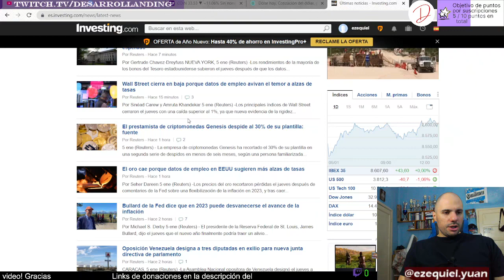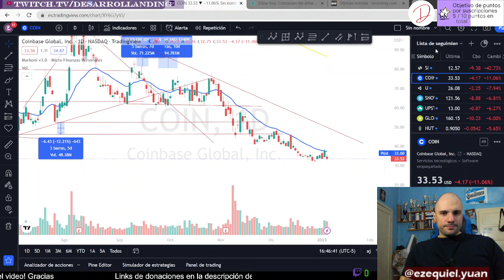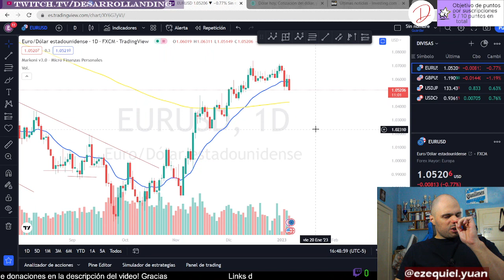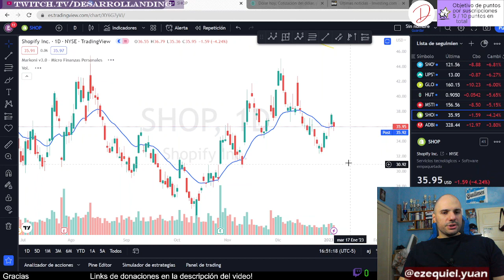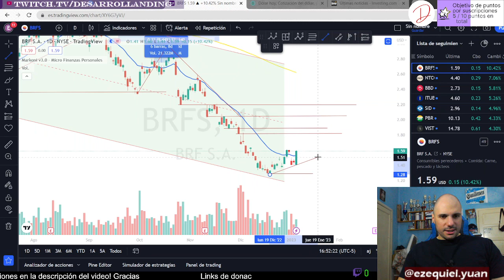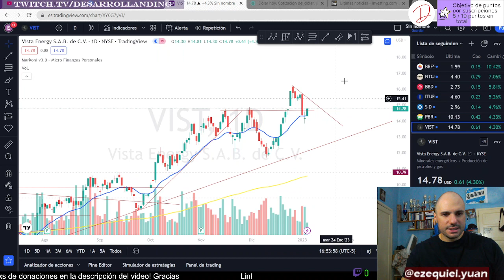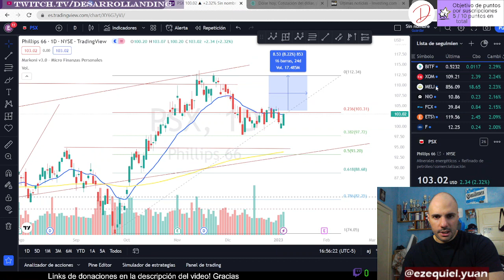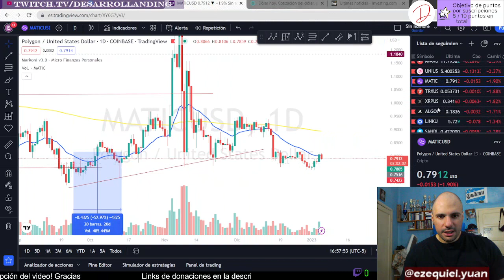¿HAY DEFINICIONES? - NOTICIAS y MERCADOS - ANALISIS TECNICO ACCIONES y CRIPTOMONEDAS